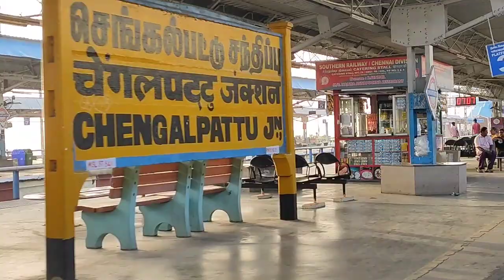Chengalpattu Junction Railway Station | CGL | railways | செங்கல்பட்டு | चेंगलपट्ट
Chengalpattu Junction Railway Station

Chengalpattu Junction railway station is a railway junction of the southern section of the Chennai Suburban Railway Network situated in the town of Chengalpattu, 56 kilometres south-west of Chennai Beach. The station falls in the Chennai railway division of the Southern Railway zone of the Indian Railways.